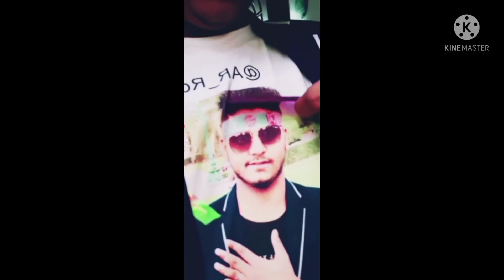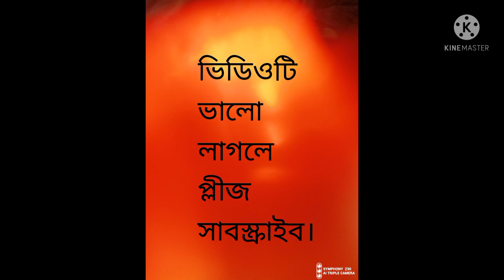tiktok funy টিকটক ফানি, ভাইরাল হাসির ভািডিও, হাসি না আসলে এমবি ফেরত ২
এই চ্যানেন নিয়ে কারো কোন মন্তব্য থাকলে, অভিযোগ থাকলে  borhanuddince@gmail

Tiktok# tik-tok,
Tiktok funy# tiktok romans,
likee vairsl- vairal vedeo video
snack vedeo#
funny vedeo#tik-tok viral
Comedy vedeo# likee new,
Jibon tiktok#
Jibon# likee new daylog #
Funny comedy, fun #
Fun masti,fun likee tik-tok
New comedy-funny
hasi-hasir, hasir vedei #
Hasir vdeo_mojar video#
romantik tiktok
romantik -emotions -emotional,
ফানি, মজা
মজার ভিডিও
বারো ভাতাড়ি মেয়ে
হাসির ভিডিও
Manik vedeo#baro vatari.
হাসতে হাসতে
#@জীবন
বাজে মেয়ে
ফালতু মেয়ে
খারাপ ভিডিও
@ভাইরাল -ভিডিও
bd- tiktok- bd -vairal -vedeo
Bd- likee
Bd -tik tok#bd hasi
Bd hasir vedei
vedic video
Bangladesh vedeo#
Bangladesh video#
Bangladeshi Video #@
Bangladesh vairal vedeo#@
Pagla danc #
নাচ ভিডিও#
ডান্স ভিডিও@abal abal
@Sad vedeo# sad tiktok
Sad tik -tok#sad likee#
Sad song#
Nice vedeo
#Nice video